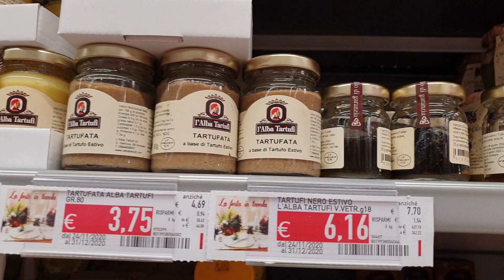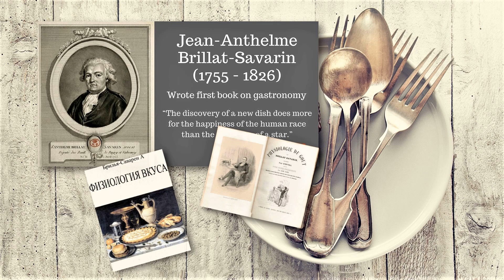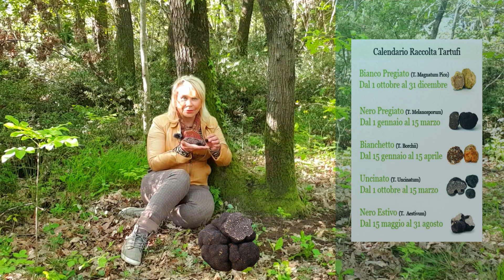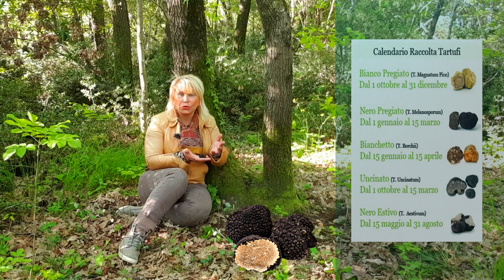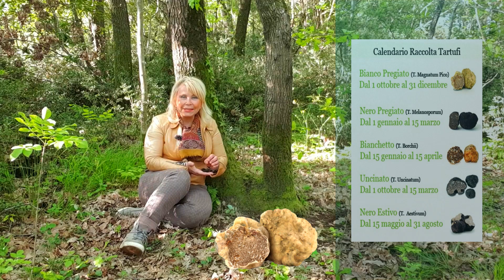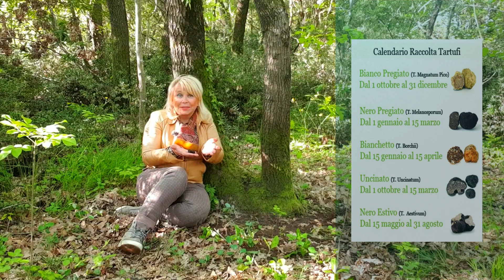Truffle in Tuscany, history and secrets | Трюфель в Тоскане: история и секреты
In this film, you will learn about the Truffle in Tuscany: history and secrets. В этом фильме вы узнаете о Трюфель в Тоскане: история и секреты. Охота на трюфель Экскурсии в Тоскане : сайт-каталог

Today we visited museums and looked into castles and wineries, where we tasted excellent Cabernet Sauvignon, Chianti, and local olive oil ...
We will go to another magical world full of legends and mysteries. In the province of Pisa, where just a few kilometers from the famous Leaning Tower, there is a real kingdom of sorcerer mushrooms.
Many Great Ones, having smelled the smell of a sorcerer mushroom, were intoxicated once, which means that it is not by chance that the truffle is called natural Viagra. Maybe its properties are exaggerated, but who knows about it, knows about the effect!
Casanova kept a white truffle in the pocket of his doublet, and Madame de Pompadour carried the truffle in a miniature pouch so that this strange smell would spread when the dress moved.
The king of France, Charles V, ordered to put black truffles on the pillow before going to bed. The emperor Napoleon, after some months of eating truffles, had an heir.
But not only in Europe and in Rus', but the truffle business after 1812 also unfolded on such a grand scale that carts loaded with truffles for the delight of our nobles were drawn from all provinces to St. Petersburg and Moscow.
Сегодня мы отправимся в иной, волшебный мир, полный легенд и загадок.  В провинцию Пизы, где буквально в нескольких километрах от знаменитой Падающей башни, находиться настоящее царство грибов колдунов.
Многие Великие, однажды, ощутив запах гриба-колдуна были одурманены, а значит не случайно трюфель называют природной виагрой. Может быть, его свойства и преувеличены, но кто знает о нем, знает и об эффекте!
Казанова держал белый трюфель в кармане своего камзола, а Мадам Де Помпадур носила трюфель в миниатюрном кисете, чтоб этот странный запах распространялся при движении платья. Король  Франции, Карла V, приказывал перед сном класть на подушку черные трюфели. У императора Наполеона после некоторых месяцев поедания трюфеля родился наследник.
Но не только в Европе и на Руси трюфельный бизнес после 1812 года развернулся на такую широкую ногу, что со всех губерний в Петербург и Москву тянулись телеги, груженные трюфелями для услады наших дворян.
Надеюсь, что когда мы встретимся в Тоскане обязательно пойдём в лес на охоту за трюфелем.
Таймкоды:
00:00
00:19 Царство грибов колдунов в провинции Пизы
03:35 Кто знает что такое трюфели, знает и об эффекте гриба-колдуна
06:35 Трюфели на Руси
07:53 История трюфеля
11:50 Тонкости трюфельной охоты. Какая порода собак лучше?
Кто такие охотники за трюфелями и трюфельная охота.
15:30 Что такое трюфель. Среда обитания, стадии развития. Почему трюфель так вкусно пахнет? Виагра для лесных животных.
18:55 Виды трюфелей. Как готовить?
24:02 Дегустация продуктов с трюфелем в семейном хозяйстве провинции Пизы.

* Holidays and excursions in Tuscany
* Cities of Tuscany * St. Petersburg * Slovenia
 Music Library#youtube
*Ссылка на авторство не требуется:
Before I Go - RKVC,
Center Ring - Freedom Trail Studio,
Friends, I invite you to see Tuscany through my eyes.
The channel has interesting and useful information about Tuscany:
*City tours
* Introduction to winemaking
* Tuscan cooking lessons at home
* Overview of holidays
  * Truffle hunting
* Excursions for children
Мои контакты:
Рассказывайте своим друзьям!